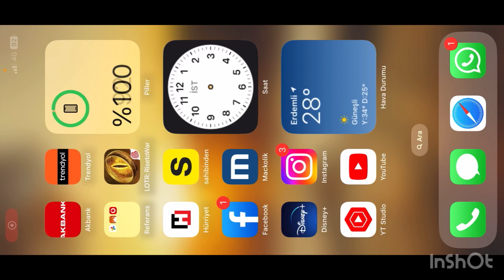THE LORD OF THE RİNGS RİSE TO WAR GECE BASKIN YEDİK SABAH İADE ETTİK 😂